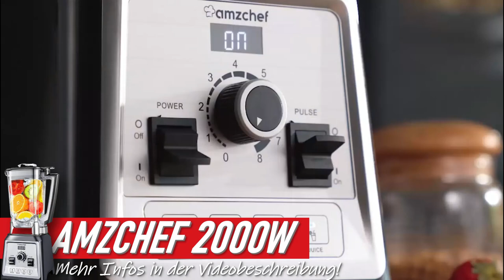Die besten STANDMIXER 2025 | Top 5 Standmixer im Vergleich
❗️ ⬇︎Die besten Standmixer 2025 - Jetzt Preis prüfen! ⬇︎❗️

0:00 Intro
0:27 Phillips Standmixer
1:36 AMZCHEF Standmixer
2:44 Springlane Standmixer
4:03 Bosch Standmixer
5:07 Ninja Standmixer